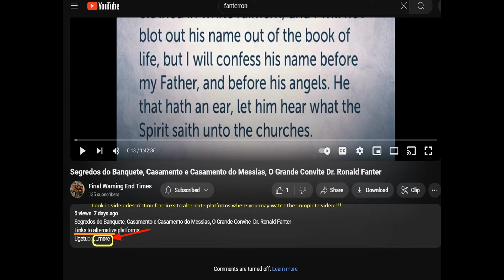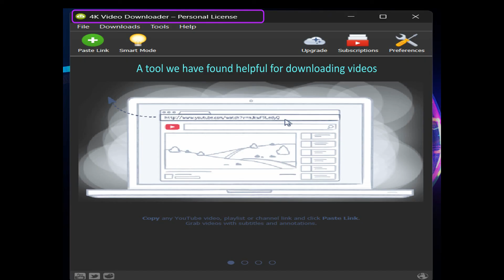Part 01 The Great Reset and the Klaus Schwab Family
Select videos in this series not on YouTube which are run different platform.  These videos constitute a complete set of videos on this subject matter:
White Horse Part 01

Other Links to alternative platforms:
Ugetube